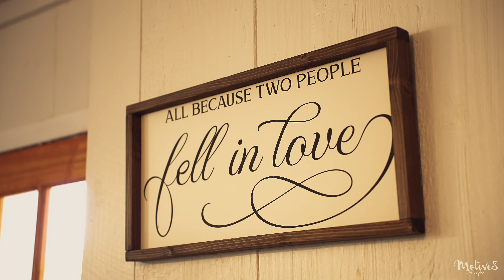A Happy Ever After| William and Alicia | Milton Ridge Wedding | (Trailer)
Instagram: @motive8concepts @motive8weddings | Twitter @derrickarthurc | Snapchat: ghenigma